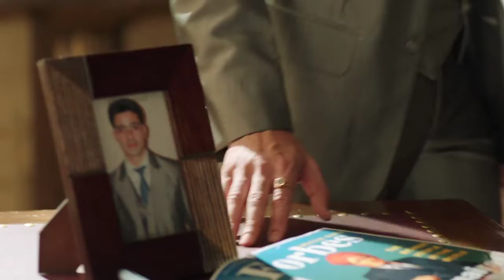Heroes India Final Promo